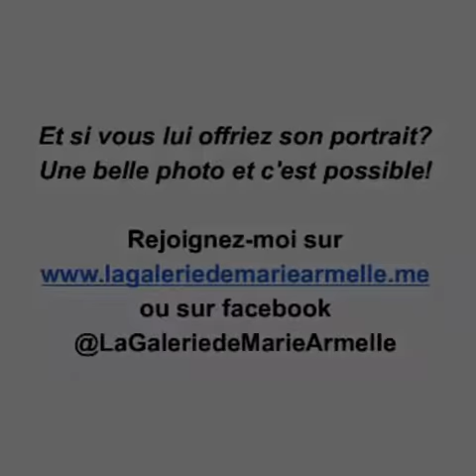Et si vous lui offriez son portrait?